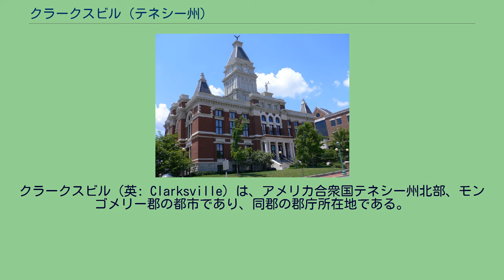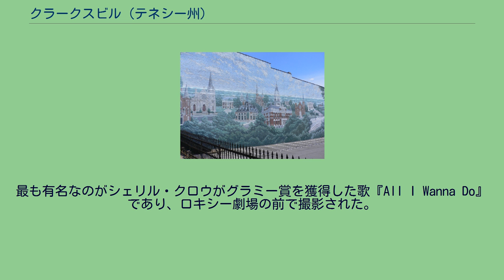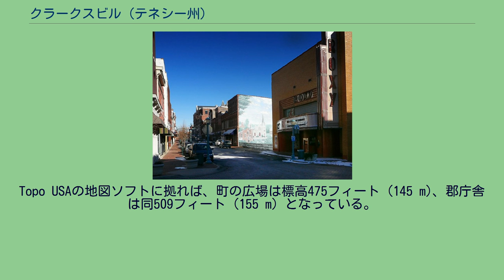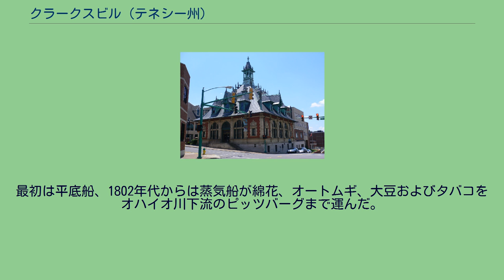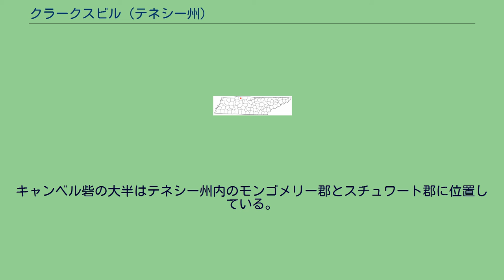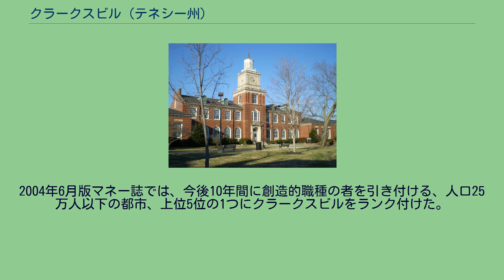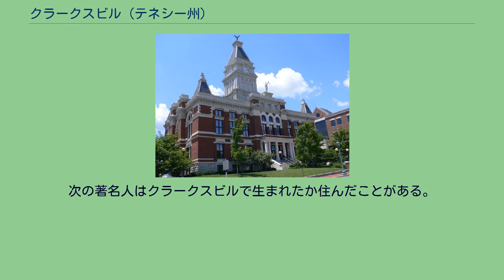クラークスビル (テネシー州)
ジョージ・ロジャース・クラーク
クラークスビル（英: Clarksville）は、アメリカ合衆国テネシー州北部、モンゴメリー郡の都市であり、同郡の郡庁所在地である。
州都ナッシュビルの北西約70kmに位置する。
2010年国勢調査による人口は132,929人であり、メンフィス、ナッシュビル、ノックスビル、チャタヌーガに次ぐ州第5の都市である。
クラークスビルを中心としたクラークスビル都市圏はモンゴメリー郡、スチュワート郡、クリスチャン郡およびトリッグ郡の4郡にまたがっている。
クラークスビルは1785年に設立され、ジョージ・ロジャース・クラークに因んで名付けられた。
クラークは当時のフロンティアであるテネシーを開拓し、アメリカ独立戦争では英雄となった者であり、またルイス・クラーク探検隊を指揮したウィリアム・クラークの兄だった。
クラークスビルにはオースティン・ピー州立大学と新聞社の「ザ・リーフ・クロニクル」があり、またアメリカ陸軍の基地であるキャンベル砦に隣接している。
クラークスビル中心街から約10マイル (16 km) の距離にあるキャンベル砦には第101空挺師団が駐屯しており、テネシー州とケンタッキー州の州境に跨っている。
市の渾名には「女王の都市」や「カンバーランドの女王」や「新南部への入口」というものがある。
スローガンである「テネシーのトップスポット」は2008年4月に新しい「ブランド」として導入された。
クラークスビルとなった地域は1768年にトマス・ハッチンスが測量したのが始まりだった。
ハッチンスは川の航行のための目印として、カンバーランド川とレッド川の合流点にある岩の多い崖をレッドペイント・ヒルと名付けた。
1771年から1775年まで、郡の名前のもとになったジョン・モンゴメリーがカスパー・マンスカーと共に狩猟の旅の間にこの地域を訪れた。
同年、リチャード・ヘンダーソンがオハイオ川とカンバーランド川の間の土地をチェロキー族インディアンから購入した。
代償は馬と銃およびアルコールだった。
この土地について、クリーク族、ショーニー族およびチカソー族など、地元の他の部族が自分たちの縄張りの一部であると主張したため、部族と開拓者の間の紛争を生んだ。
1779年、ダニエル・ブーンの「荒野の道」を通って、ジェームズ・ロバートソンが一群の開拓者を東テネシーからこの地に導いた。
ロバートソンは後にカンバーランド・ファーネスに製鉄所を造ることになった。
1年後の1780年、ジョン・ドネルソンが一群の平底船でカンバーランド川を遡り、後にナッシュビルとなるフランスの交易拠点、フレンチリック（あるいはビッグリック）に向かった。
この船がレッドペイント・ヒルに差し掛かったとき、モーゼス・レンフロー、ジョセフ・レンフローおよびソロモン・ターピンがその家族と共に別行動をとり、レッド川の方向へ向かった。
この一団は今日のポートロイヤルに近いパーソンズ・クリークまで移動し、そこを開拓するために上陸した。
しかし、その夏にインディアンに攻撃を受けて撤退することになった。
クラークスビルは、アメリカ独立戦争の間にジョージ・ワシントン将軍の下で従軍し、戦後解体された大陸軍の兵士達によって一部開拓される町として指定された。
戦争が終わったとき、連邦政府は兵士達に給与を払うための十分な資金を持って居らず、ノースカロライナ州議会は1790年に州境より西の土地を連邦の土地特許計画の用地して指定した。
クラークスビルの地域は測量が終わり、区画化されていたので、開拓定着が可能な領土として考えられた。
この土地は国のために尽くし、支払を受ける資格のある兵士への報償としてその家族ごと定着する土地に使われた。
クラークスビルの発展と文化は市民と軍隊との間に進行する相互依存に拠っていた。
町の骨格形成は独立戦争の終戦の頃だった。
南北戦争の時は、ヘンリー砦の戦いやドネルソン砦の戦いでの北軍勝利によって男性人口が激減した。
多くの男性は北軍の捕虜収容所に抑留された。
第一次世界大戦でも多くのクラークスビル出身者を失った。
第二次世界大戦では後にキャンベル砦となるキャンプ・キャンベルが造られ、軍隊との結びつきが強化された。
キャンベル砦を出発した兵士達はこの基地の形成以降、あらゆる作戦に採用された。
1784年1月16日、ジョン・アームストロングがノースカロライナ州議会にジョージ・ロジャース・クラーク将軍に因みクラークスビルという名の町を創設するよう議案を提出した。
町が...